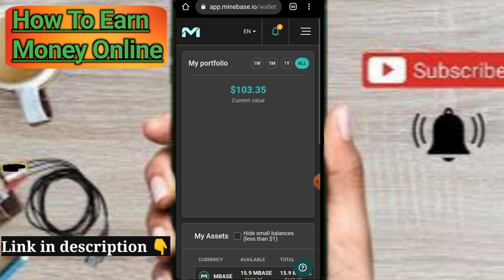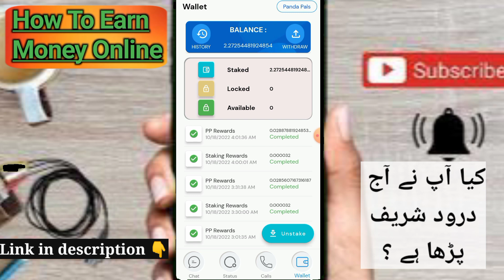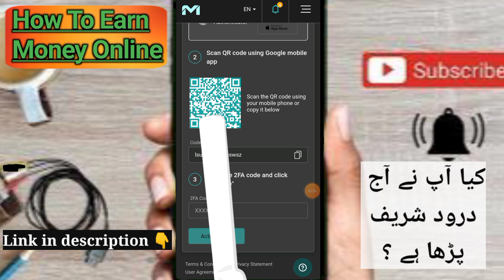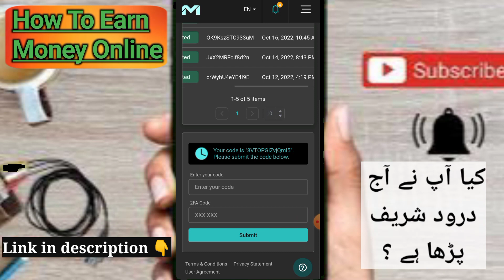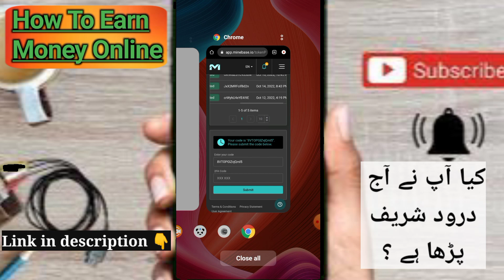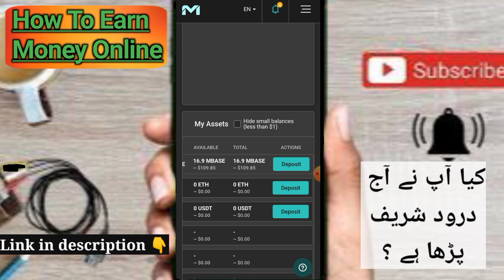$100 + $100 Earning Project Without Investment | Google authenticator 2FA Code In Mine Base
Join minebase $100 earning without investment

Create Binance Account First
Create Binance Account 👍👇

refer I'd :👉 CEPIG93J

Refer code : QZQAVTGE

Join huobi Global get nfts + $3200 bonus after task and nft worth is $10 To $2000

$100 see this video 👇👇
Create Octafx Account For Joining 👇

Xm broker. No deposit bonus. Forex No Deposit Bonus. Windsor broker. Bitcastle exchange. Pu prime. Axim. FBs. Octa Fx. Forex Chief. Aron group trading strategies. Trading in Mt 5. Trading in Mt 4. ViLArI YD. Vilari ltd welcome bonus. Vilari ltd joining method.lt Wallet loot. Lt wallet airdrop. New wallet Offer.X crypto Pro$50. X crypto pro welcome bonus. Xcrypto pro trading strategies. Squared financial no deposit bonus. Squared financial welcome bonus. $5 genie exchange. How to create genie exchange account?. Minebase . Use of google authenticotr, how to use Google authenticator, 2FA,
. entice Game. Entice earning without investment. Withdraw Proof without investment Entice game.